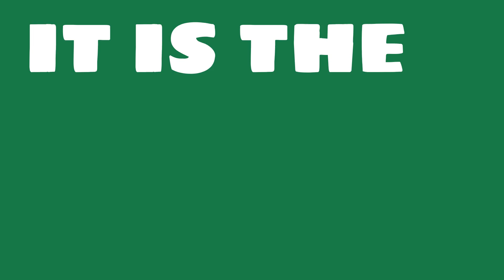Where is ExxonMobil headquartered?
Watch this video to learn about ExxonMobil.